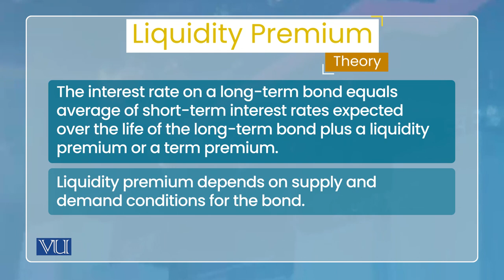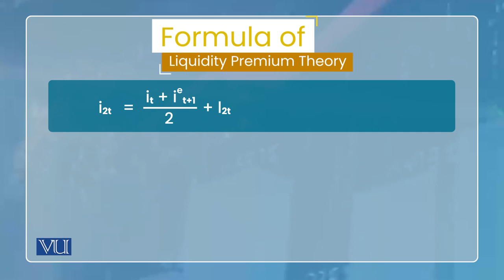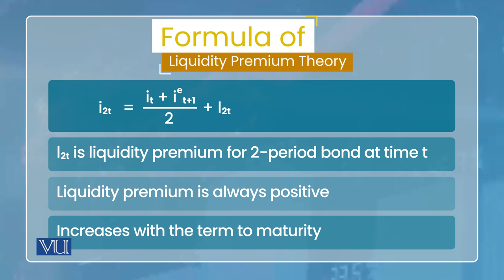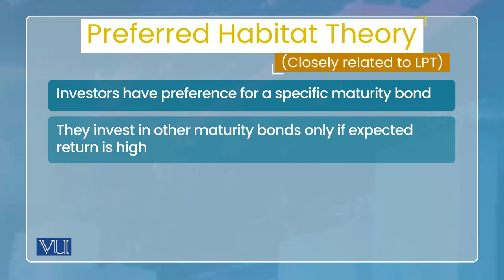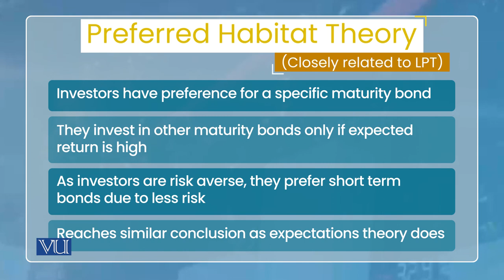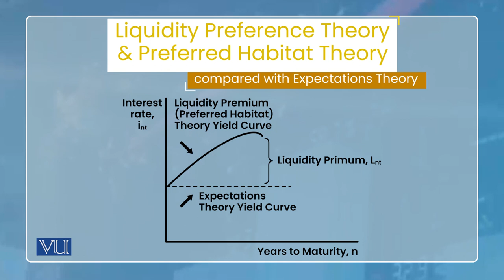Term Structure of Interest Rate - 4: Liquidity Premium Theory | Monetary Economics | ECO604_Topic101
Topic101: Term Structure of Interest Rate-4 - Liquidity Premium Theory,